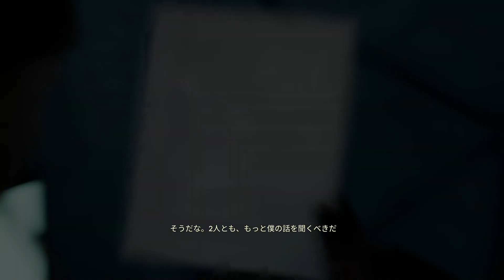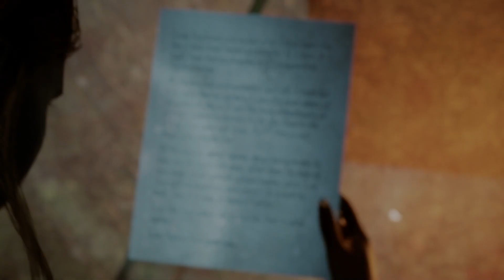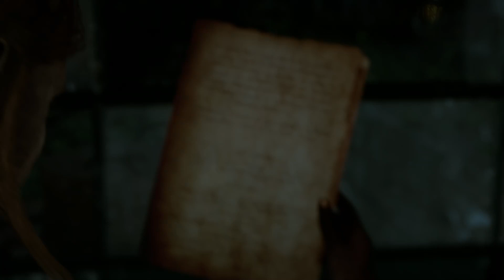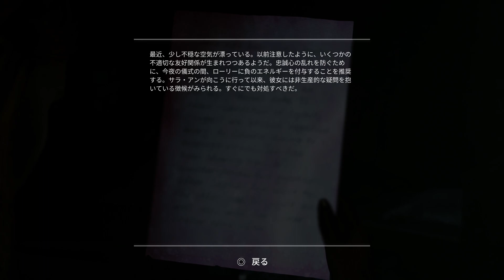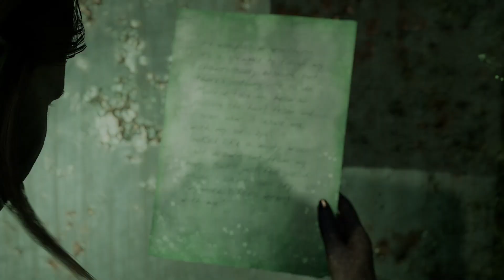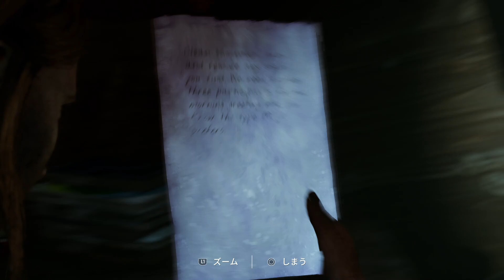PS5『THE CHANT（ザ・チャント）』5 /5章、モンローの遺産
PS5『THE CHANT（ザ・チャント）』日本語吹替
プレイ動画